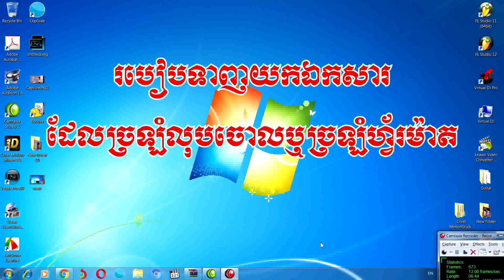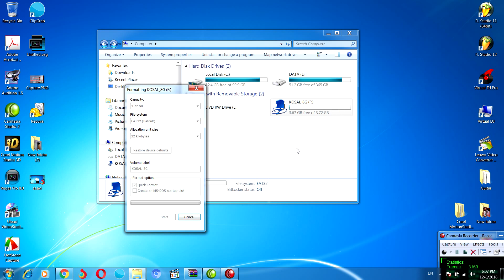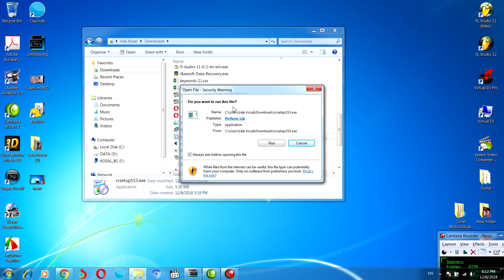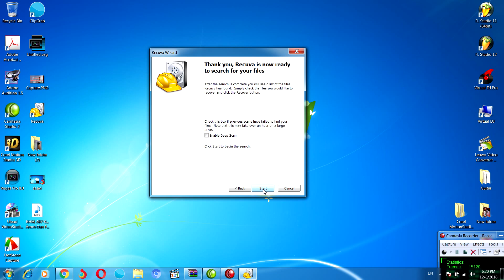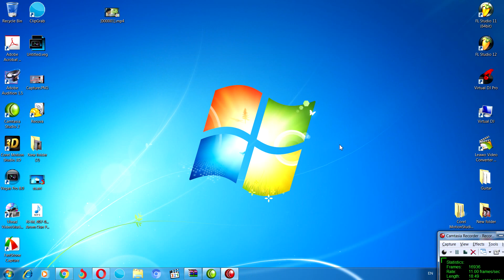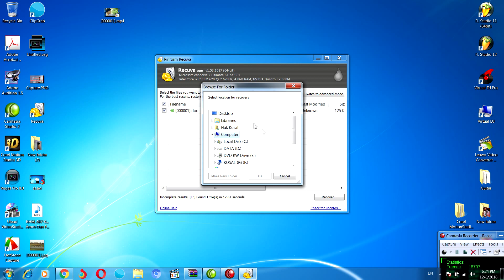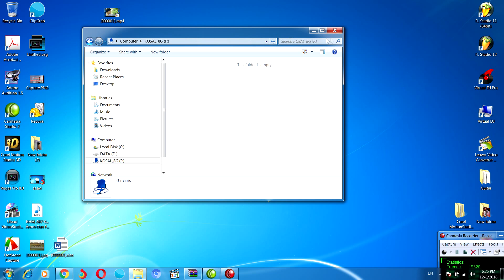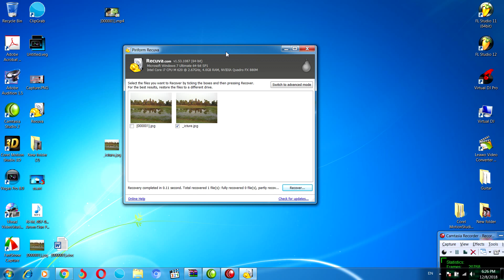របៀបទាញយកឯកសារដែលបានលុប,ហ្វ័រម៉ាតពីហាតឌិស,មេម៉ូរីខាត|# Retrieve files from deleted,formatted drives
How to Retrieve files from deleted files or a formatted drive.